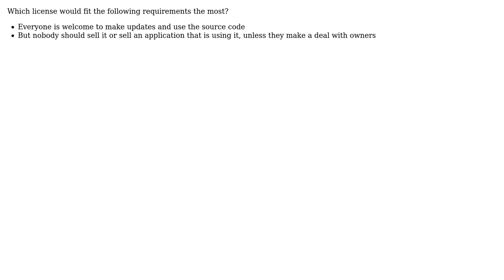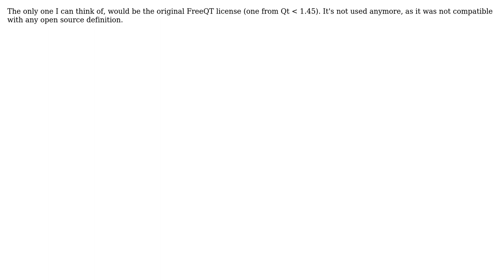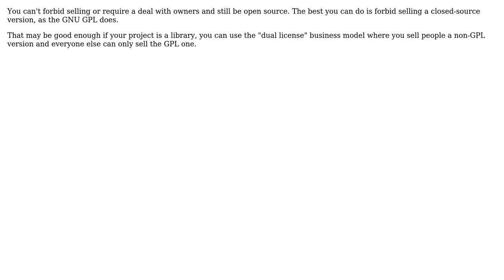Software Engineering: Which license fits my needs? (4 Solutions!!)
Software Engineering: Which license fits my needs?

With thanks & praise to God, and with thanks to the many people who have made this project possible! | Content (except music & images) licensed under CC BY-SA | Music | Images & others | With thanks to user vartec user Tim Post user Scott user Ismail Marmoush user Havoc P and the Stack Exchange Network Trademarks are property of their respective owners. You are responsible for your own actions.